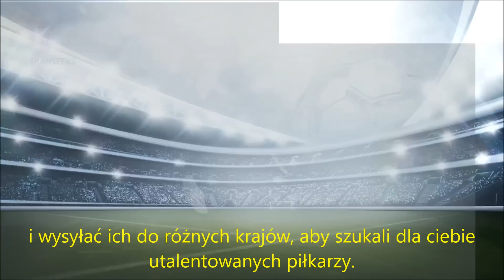FIFA 14 -- Tryb kariery - globalna sieć transferowa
Wysyłaj w świat łowców talentów, aby pozyskiwali dla Ciebie nowe piłkarskie diamenty do oszlifowania. Nowy układ interfejsu zapewnia łatwą i płynną nawigację oraz dostęp do spływających na bieżąco raportów.

Premiera FIFA 14 już 26 września 2013 r.